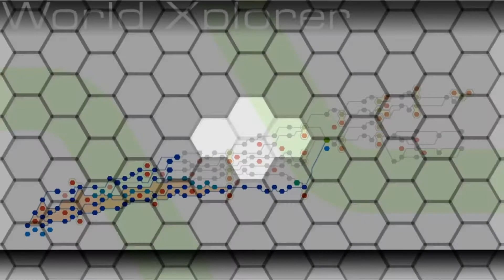Can we Complete Ridge Racer 6? #26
Let's see how this weeks video goes!